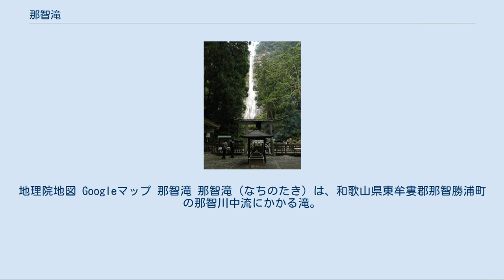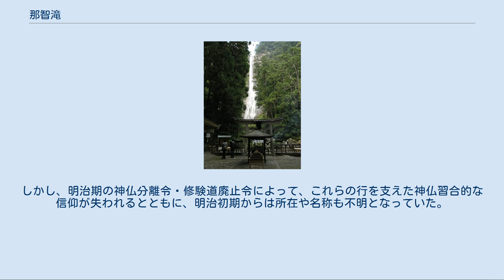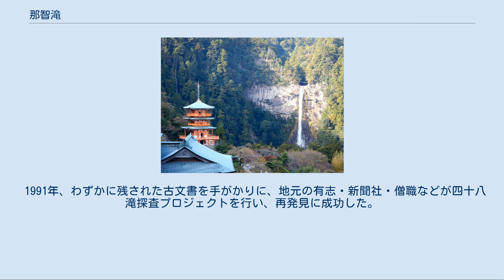那智滝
地理院地図 Googleマップ 那智滝 那智滝（なちのたき）は、和歌山県東牟婁郡那智勝浦町の那智川中流にかかる滝。
石英斑岩からなるほとんど垂直の断崖に沿って落下し、落ち口の幅13メートル、滝壺までの落差は133メートルに達し、その姿は熊野灘からも望見することができる。
総合落差では日本12位だが、一段の滝としては落差日本1位。
華厳滝と共に日本三名瀑に数えられている。
 国の名勝に指定されている（1972年7月11日指定、指定名は「那智大滝〈なちのおおたき〉」）。
ユネスコの世界遺産『紀伊山地の霊場と参詣道』（2004年〈平成16年〉7月登録）の一部。
 那智山中の那智原始林には、いくつかの渓流があり、その渓流には60余に達する多くの滝が架かっている。
「那智滝」とは、本来は、那智山の多くの滝のうち、瀧篭修行の行場として扱われた48の滝（那智四十八滝）の総称であった。
一般に那智滝として知られている滝はこれらのうち、一の滝を指している。
その姿は、那智滝図、一遍上人絵伝、熊野那智参詣曼荼羅など宗教美術においてたびたび描かれている。
 那智山一帯は、滝に対する自然信仰の聖地であり、一の滝は飛瀧神社の神体であって、飛瀧神社の境内に設けられた滝見台からその姿を見ることが出来る。
滝の落口の岩盤に切れ目があり三筋に分かれて流れ落ちるため三筋の滝ともいい、また那智の滝の代表するということから那智の大滝とも呼ばれる。
 この滝を写した写真のキャプションとして「熊野那智大社と那智滝」などの様に題して、三重の塔（青岸渡寺）と那智の滝を1枚のフレームに納めたものがある。
この名称は、明治期の神仏分離以前において、三重の塔が属する青岸渡寺と熊野那智大社が一体のものであった名残である。
 詳細は「那智四十八滝」を参照 那智原始林内には多くの滝があるが、このうち48の滝に番号と神道を中心に、儒教、仏教、道教、陰陽五行説などの諸宗教にもとづく名が与えられていた。
これらの滝では、青岸渡寺開祖と伝えられる裸形上人をはじめとする宗教者たちのほか、花山法皇も二の滝の断崖上に庵を設けて、千日滝篭行をしたと伝えられている。
しかし、明治期の神仏分離令・修験道廃止令によって、これらの行を支えた神仏習合的な信仰が失われるとともに、明治初期からは所在や名称も不明となっていた。
 1991年、わずかに残された古文書を手がかりに、地元の有志・新聞社・僧職などが四十八滝探査プロジェクトを行い、再発見に成功した。
また、1992年からは青岸渡寺の手によって、那智四十八滝回峰行が再興されている。